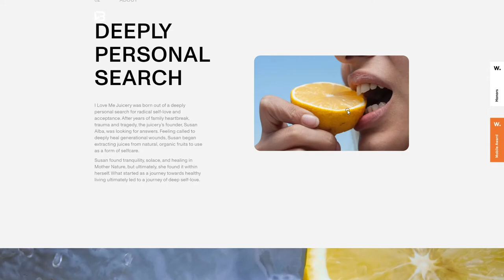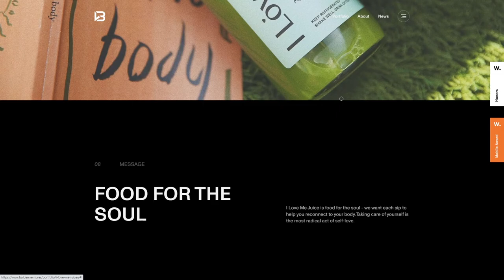Bolden Ventures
Bolden Ventures By Artemiy Lebedev From Russian Federation
Decentralize. Create. Revolutionize. We partner with companies that are changing the world and taking steps to create a more beautiful, sustainable planet.